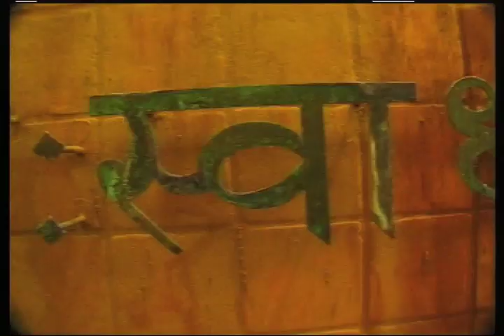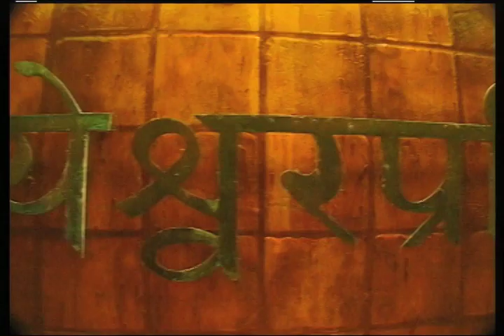Jivamukti Yoga Center with Debra Secunda and Krishna Das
From the archives of "The Galactic Center" TV show circa 1998 - Re-visit The New Age movement that ushered in the new Millennium! All shows include viable sources of timeless information - In a very fun and campy format!
In this show, Debra Secunda as Saphrina, interviews Krishna Das, Sharon Gannon and David Life. Music by Krishna Das